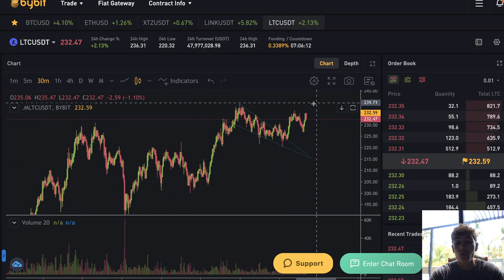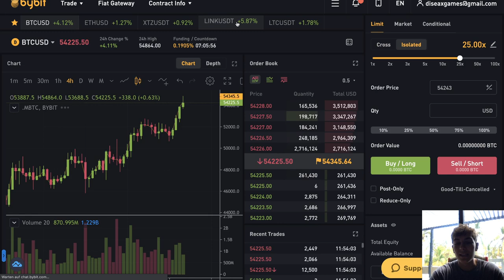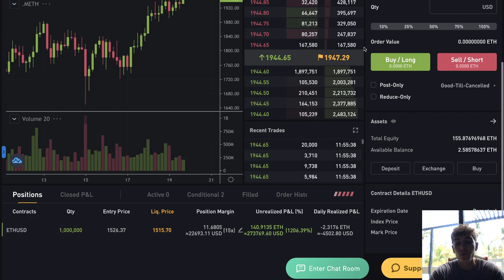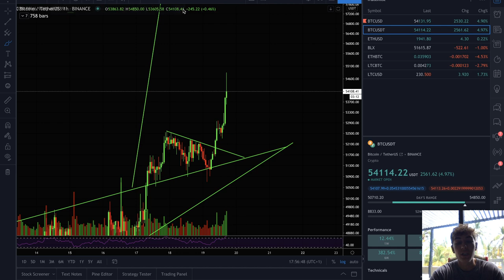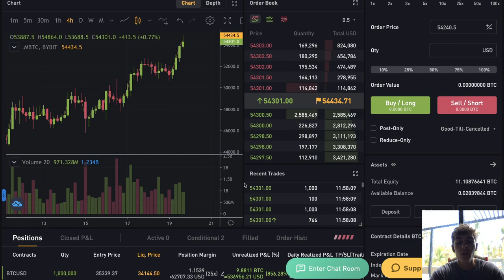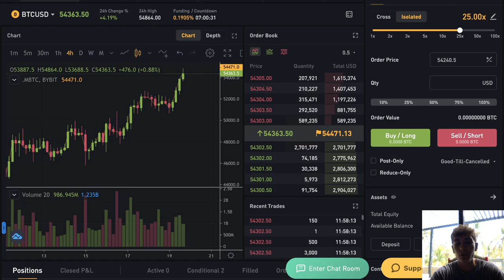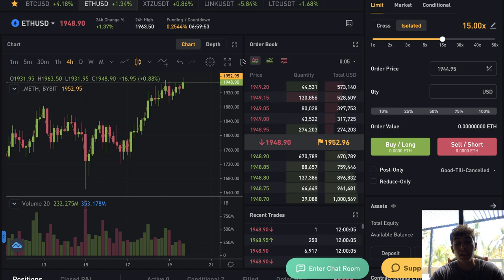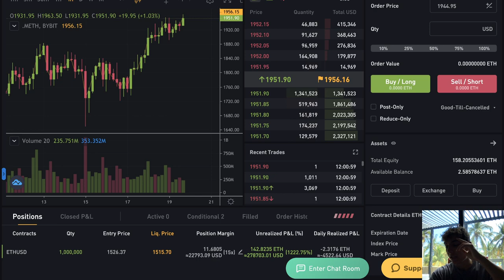EXTREME WARNUNG!!! BITCOIN EXPLODIERT!!!! [PREIS ZIELE!!!]